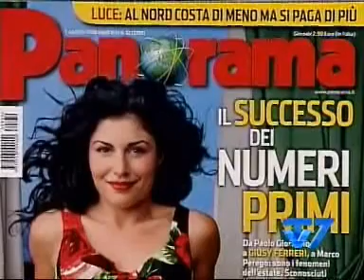Giusy Ferreri-TV7 01-08-08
Intervista a Giusy Ferreri, nella rubrica TV7 del Tg1